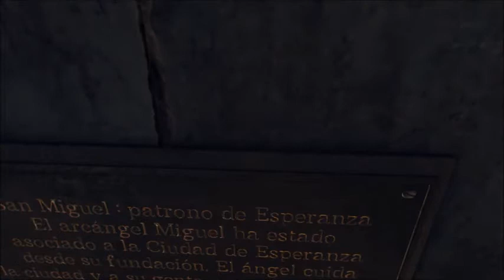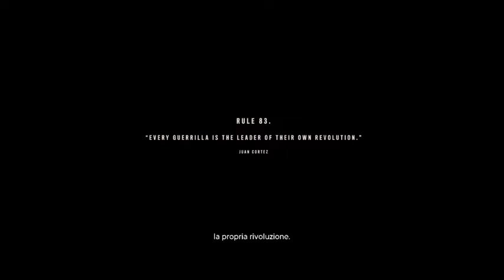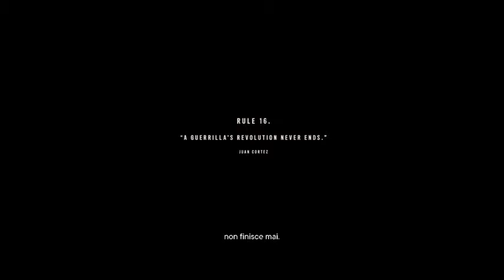LA BATTAGLIA DI ESPERANZA - FINALE ★ FAR CRY 6 [Walkthrough - gameplay ita] EP19